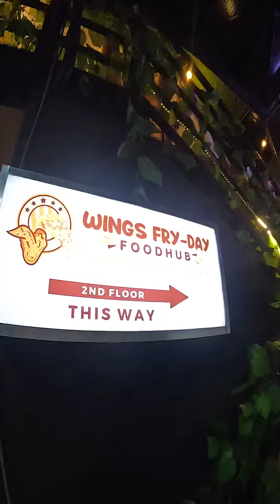UNLI WINGS SA WINGS FRY-DAY DAVAO